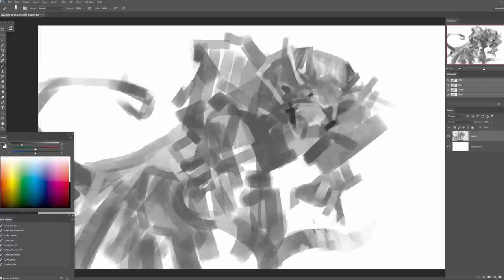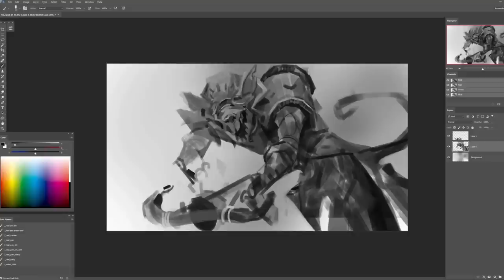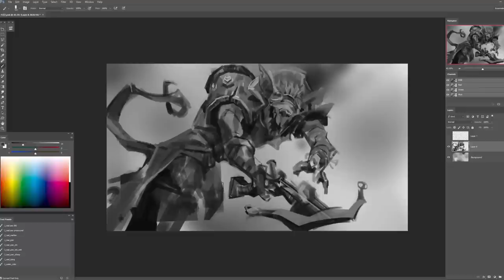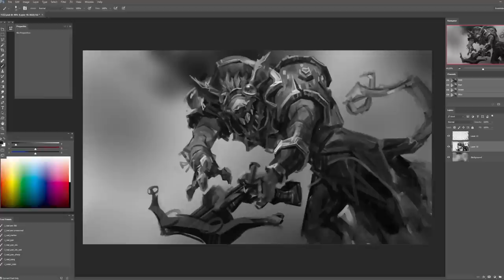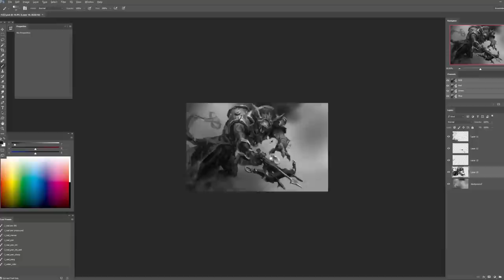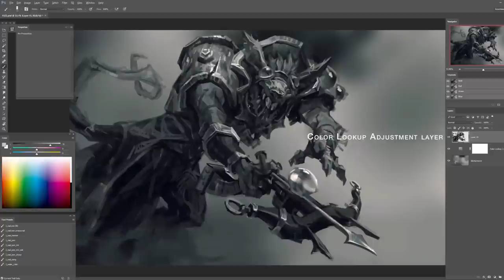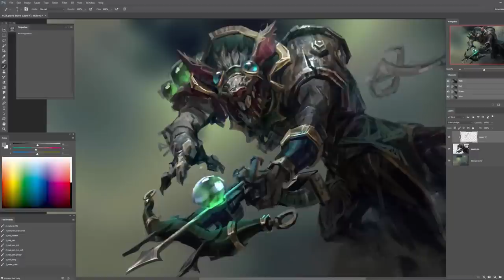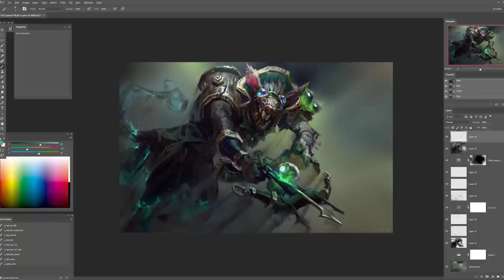"Olha o Rato!" Twitch (League of Legends) - Process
Total time: 1h 45 min
Programs:Photoshop CC